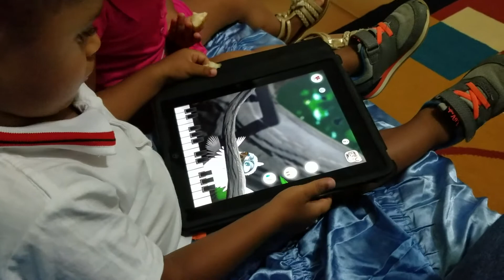nephew blowing up Larry the Bird